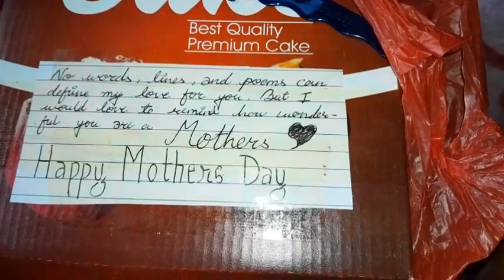आमाको मुख हेर्ने दिनमा दिनभर सरप्राइज पाए।